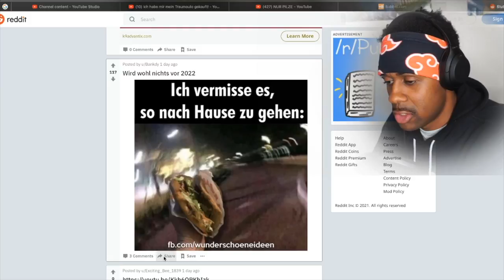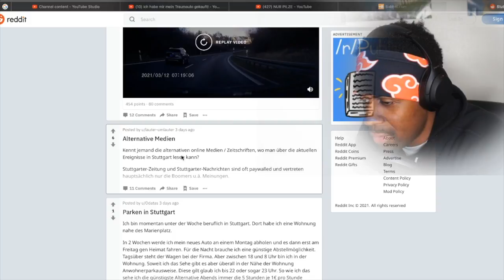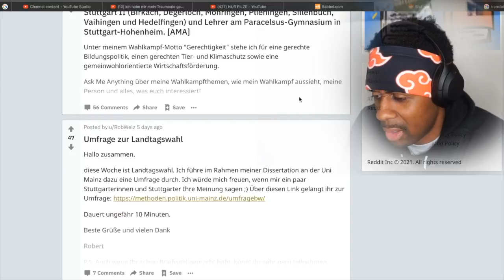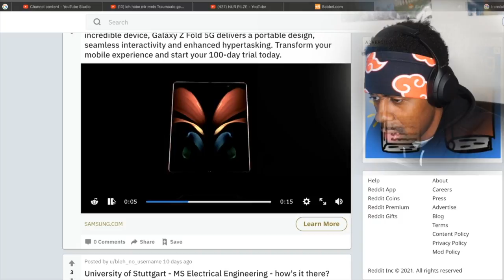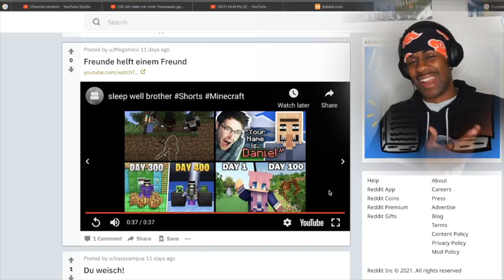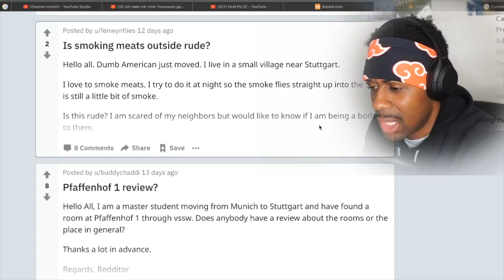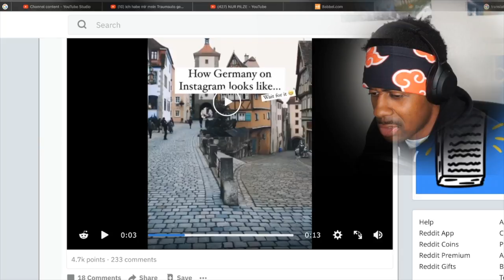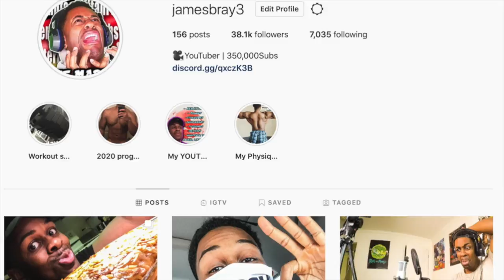THE STUTTGART REDDIT REVIEW | INTERNET DEEP DIVE